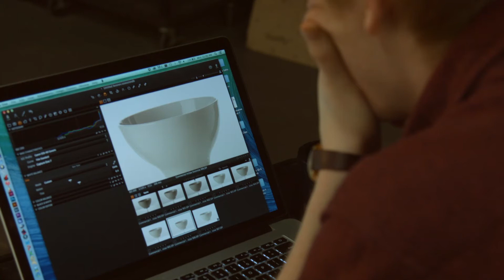Algonquin College Photography Program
This video was produced before the onset of the COVID-19 Pandemic. It reflects a campus life that is currently altered to ensure the health and safety of our students and employees. We are currently following all protocols as outlined by our public health authorities.